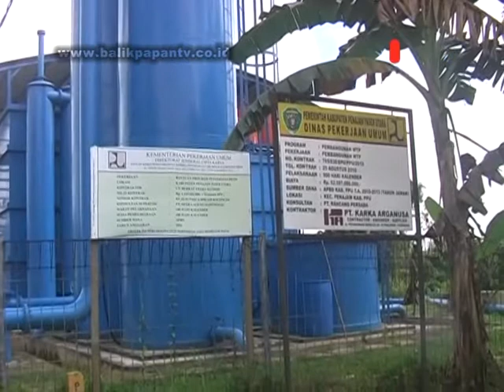Air PDAM Kembali Keruh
LIPUTAN KOTA, Balikpapan (03/10/2014) – Selama beberapa hari ini kualitas air dari PDAM Penajam Paser Utara kembali menurun dengan warna air kuning kecoklat-coklatan. Kondisi tersebut menurut pihak pdam dikarenakan seringnya pemadaman listrik yang mengganggu sistem pengolahan air selain juga faktor kemarau.